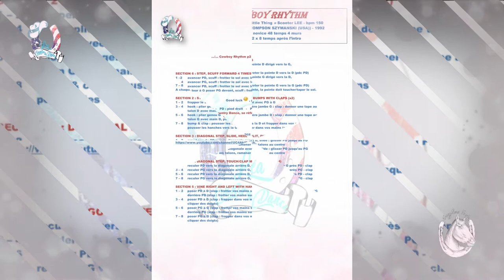COWBOY RHYTHM de Jo THOMPSON SZYMANSKI, TUTO & DEMO par Léa Country Dance - novice - Scooter LEE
Cowboy Rhythm
Musique « Every Little Thing » Scooter LEE - bpm 150
Chorégraphe Jo THOMPSON SZYMANSKI (USA)) - 1992
 Niveau novice 48 temps 4 murs
Départ 2 x 8 temps après l’intro